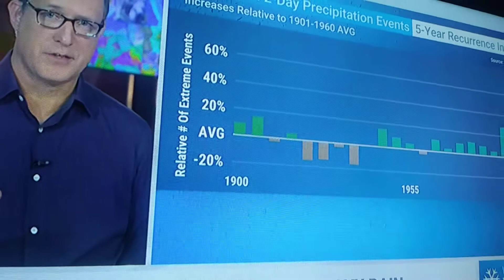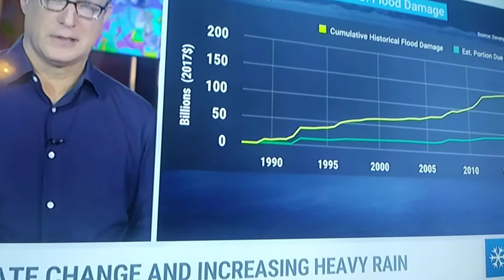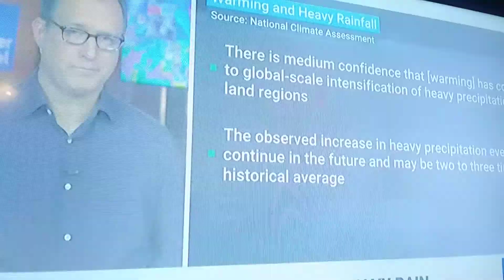Warmer climate leading to more flood events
Carl Parker looks at why a warmer climate is leading to more heavy rain events.